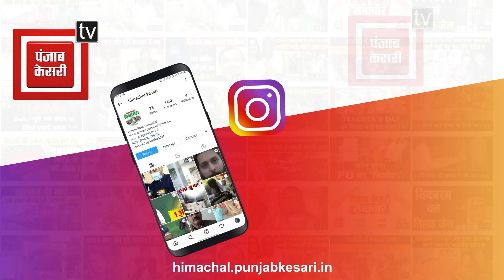शिमला के रामनगर में खस्ताहाल सरकारी स्कूल, डर के साए में पढ़ने को मजबूर छात्र